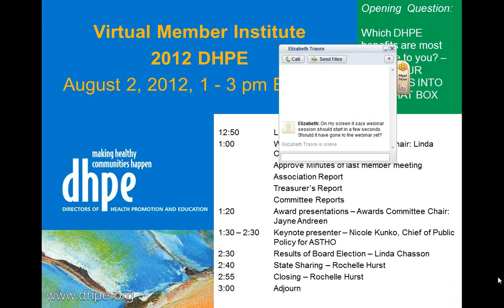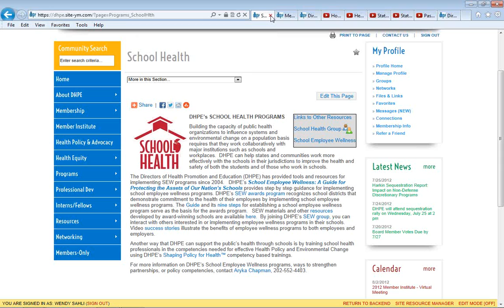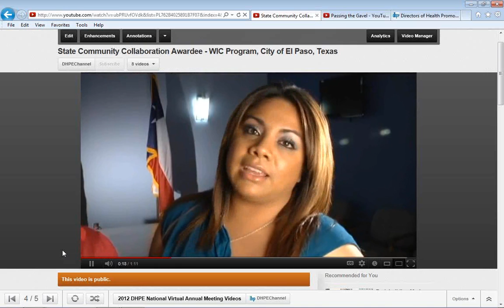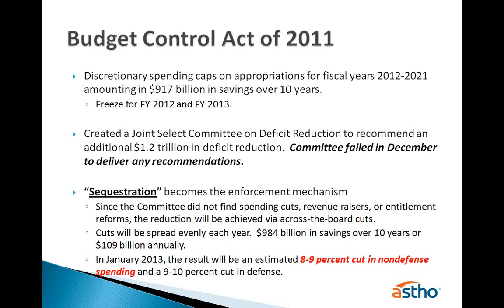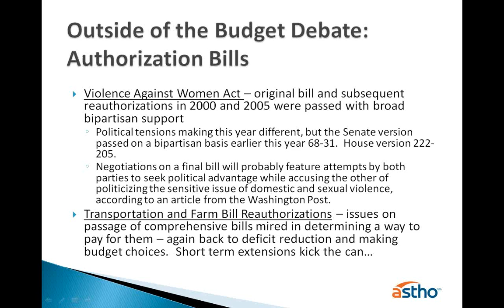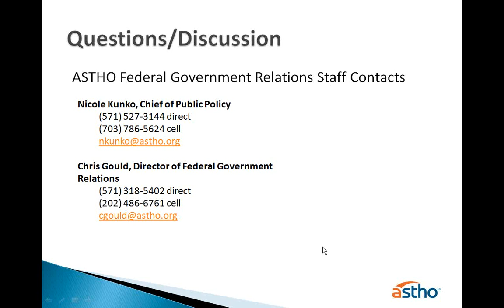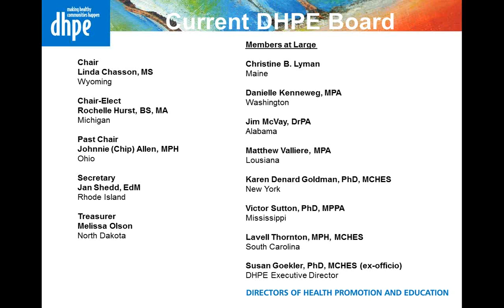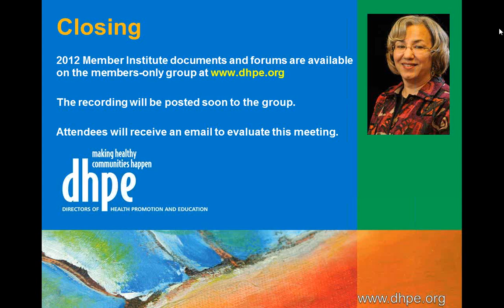DHPE Member Institute 2012 - Virtual Meeting August 2, 2012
Fast forward this video to 4:19 to get to the beginning.

DHPE's Annual Member Institute was conducted through a virtual meeting on August 2 from 1 -- 3 p.m. Eastern Time. This new method for an annual meeting required our flexibility and creativity -- something we are all using in a time of limited and dwindling resources. Our guest presenter, Nicole Kunko is Chief, Public Policy at Association of State and Territorial Health Officials shared insights about the national health policy scene. In addition, because of its ongoing popularity, we included innovative ways to allow state sharing and awards presentations in this new format.